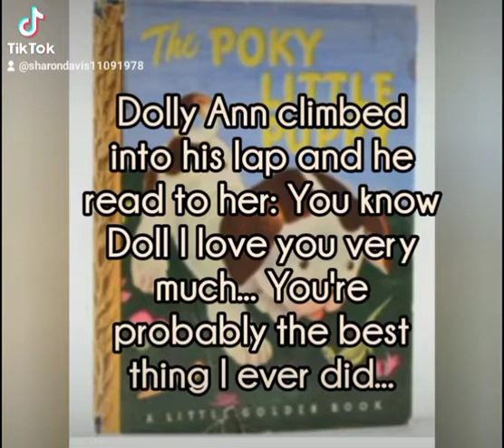Bucky's daughter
meeting Fury